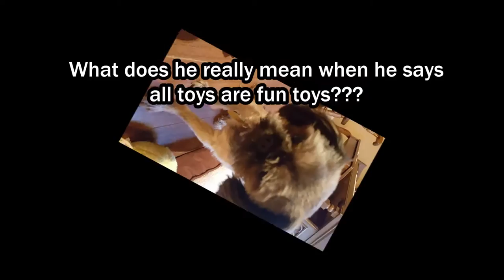Don't Vote for Lister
The Damnit Lister Association wants to make sure you know the real Lister.